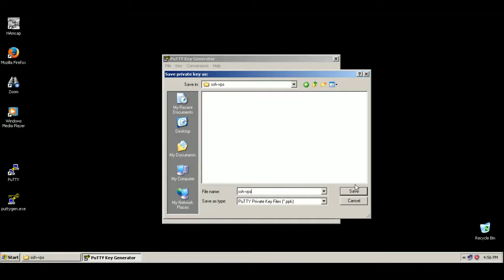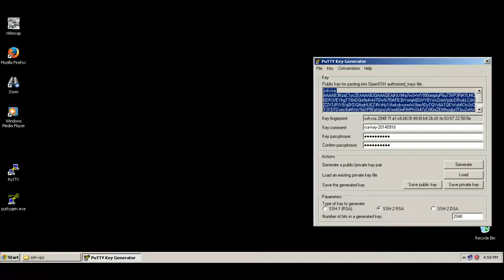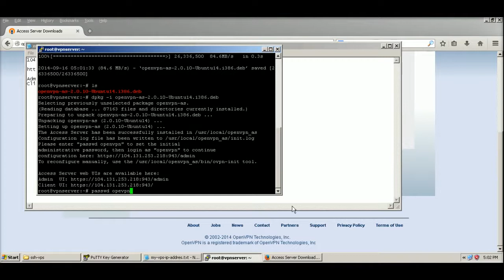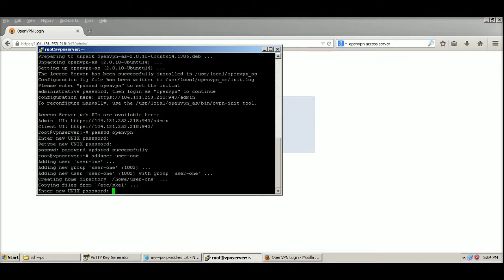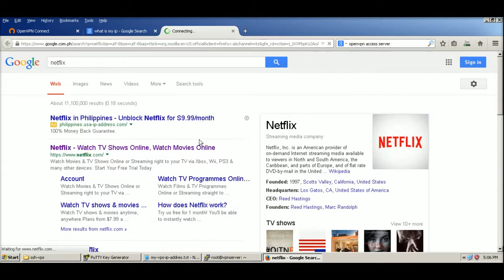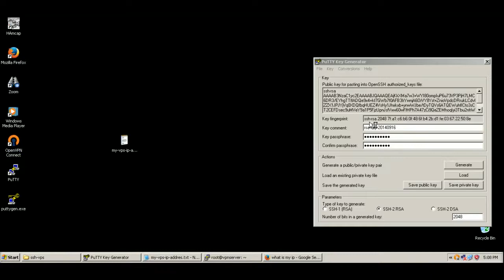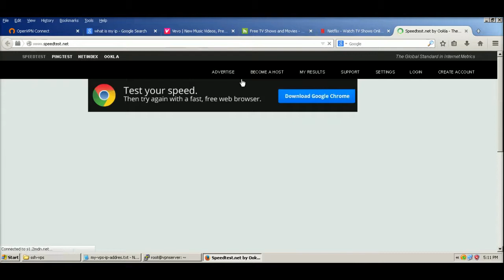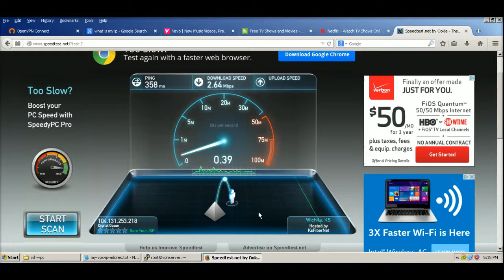Create Your Own Cloud-based & Remote VPN Access Server - Using $5 Dollar VPS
Setup your own remote VPN access server and access HULU, Netflix, Vevo even if you're outside of US.

Plus, secure your Internet connection with this setup, using OpenVPN technology which is OpenSource and Free.

You need a $5 VPS (Virtual Private Server) for this setup. It's more cheaper than any other VPN service out there, But the catch is, you need to set it up yourself.

If you're adventurous and willing to learn and want to try to set things up yourself, then go for the $5 VPS and setup your own VPN server.

Setting it up is pretty straight forward actually. You can either watch the video demo or read the full step-by-step guide from this blog post

Dont forget to create first your SSH keys before creating a new droplet or VPS.

Also, setup the basic server security after configuring your VPN server correctly. Guide can be read from the link mentioned above.

you'll get additional $10 worth of credits after you deposit your first $5 payment. So you'll get a total of $15 worth of credits that will power your VPN server for 3 months.